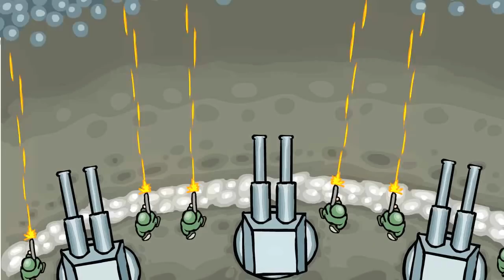INVAGEDDON: TOTAL CONTROL (Episode 4) 🎬 Full Animated Short 🎬 2D Animation 🎬 2023 HD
(EN) The Alien attack in their invasion back on nasty zombie brain manipulators. It is oppressively narrow and hopelessly overpopulated on planet Gnomos Prime. The Alien brood can not wait any longer. The two claimants to the throne are prompted to take earth as soon as possible. Who conquered the most land mass is allow to stop for the slimy tentacle of the breeding princess.

(DE) Die Alien greifen bei ihrer Invasion auf fiese Hirn-Zombie Manipulatoren zurück. Es wird bedrängend eng auf dem hoffnungslos überbevölkerten Planeten Gnomos Prime. Die Alienbrut kann und will nicht länger warten. Die zwei Thronanwärter werden dazu aufgefordert, die Erde so schnell wie möglich einzunehmen. Wer die meiste Landmasse erobert, darf um die schleimigen Tentakel Brutprinzessin anhalten.